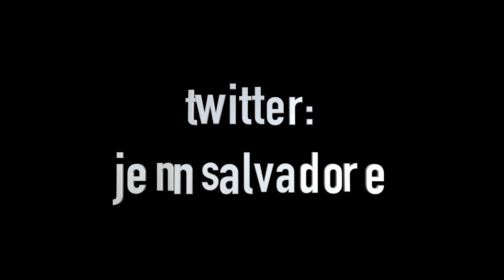WHISPER CHALLENGE (DIRTY) ft. MY BEST FRIEND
Our questions were very appropriate, but clearly our heads were thinking otherwise.

5 years later, and I'M BACK!! High school and soccer consumed the majority of my time therefore making it almost impossible to keep up with frequent videos for you guys. BUT, with high school ending and with me reaching a completely different and exciting time of my life, I decided to start back up, especially because of how much I missed Youtube and posting content for you guys. I hope you can give me another chance, I promise I'll make you smile :)